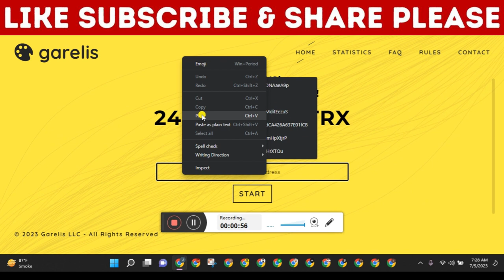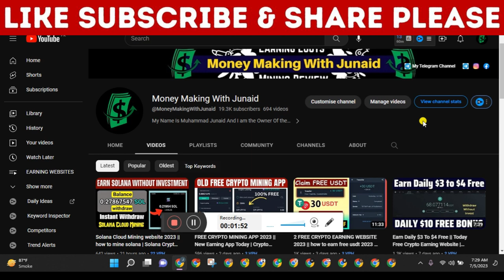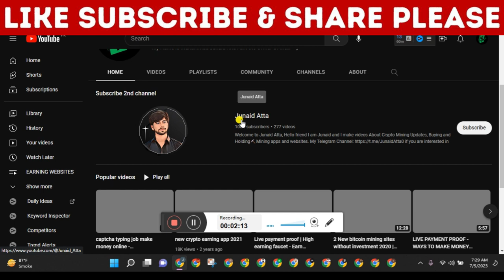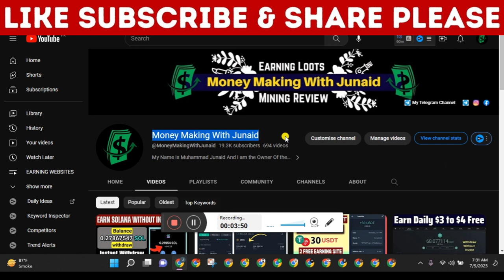TRX Cloud Mining Today || New Free TRX Mining Website 2023 | TRX EARNING SITE